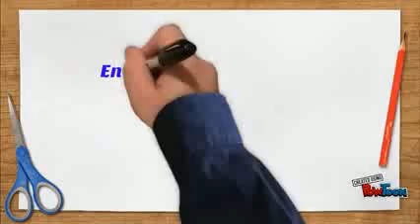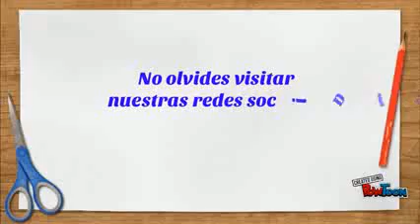Presentación Capa8.tv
Este es nuestro video de presentación